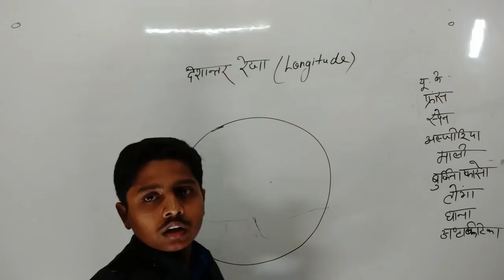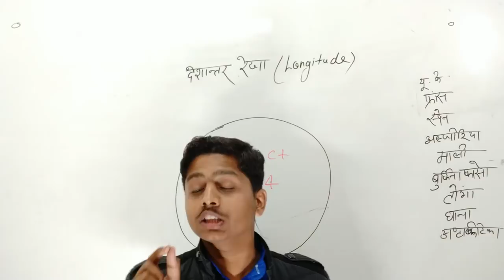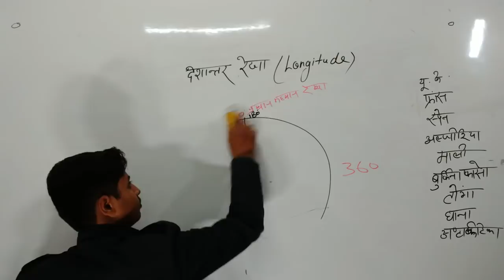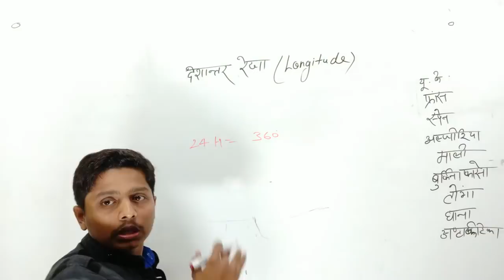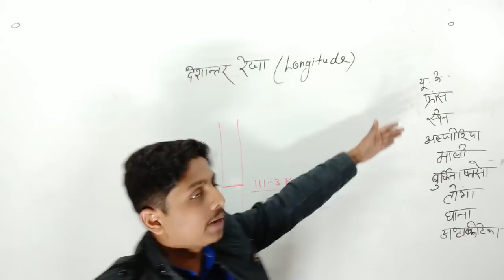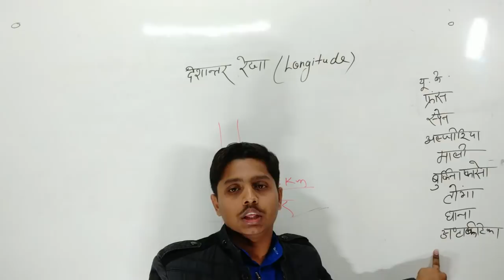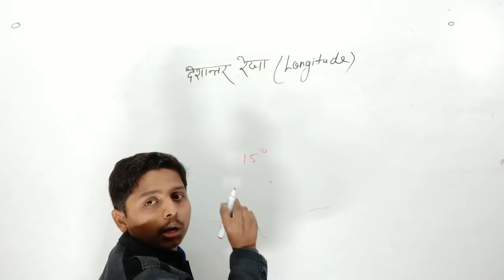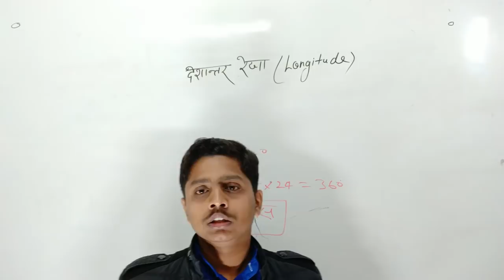देशान्तर रेखा (डी०एल०एड० 1st सेमेस्टर,UPTET,CTET और शिक्षक भर्ती परीक्षा) by सरफ़राज़